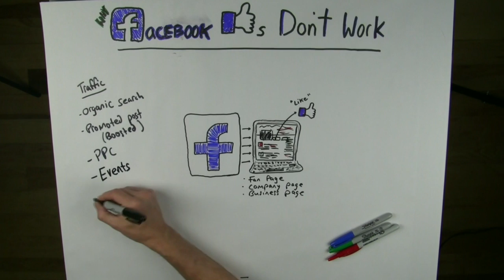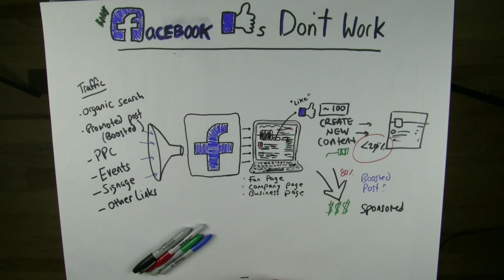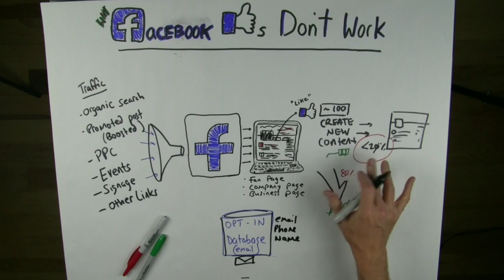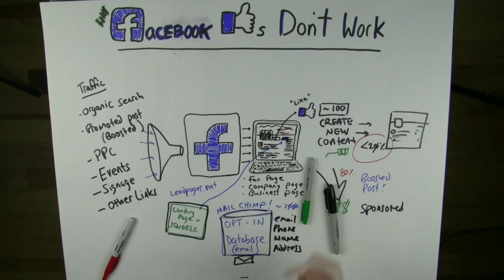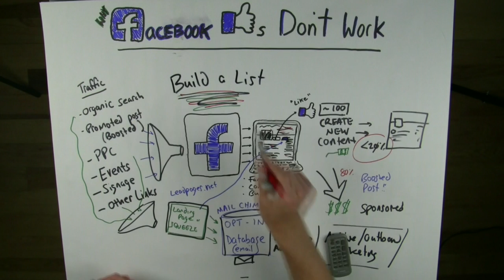Facebook Likes Don't Work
Why Facebook Likes Don't Work